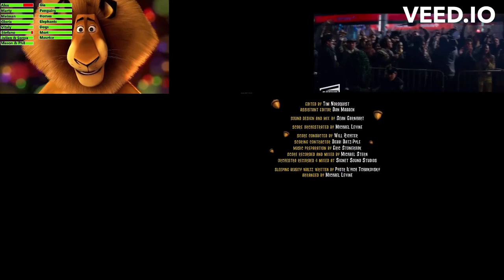8 Same Time At Movies & Shorts